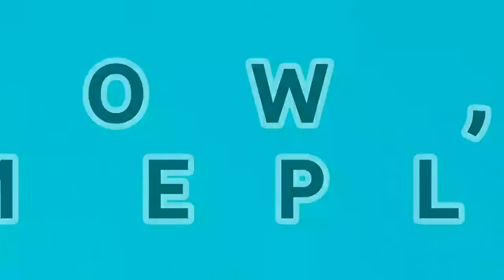all REFERENCES in BOWMASTERS...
Bowmasters have many references...
Install the game
It is...